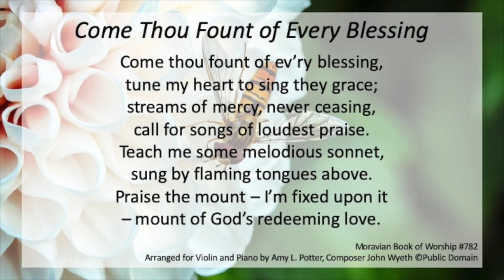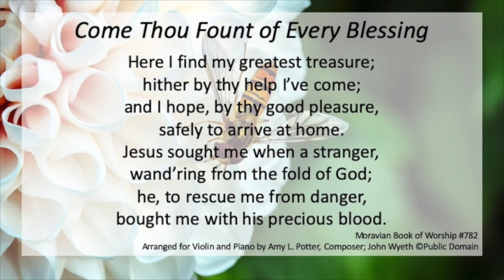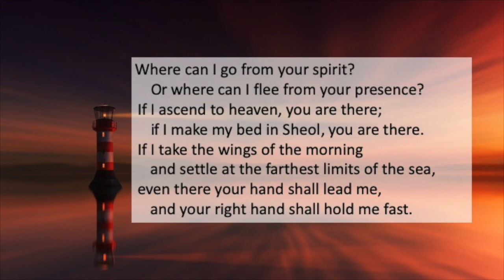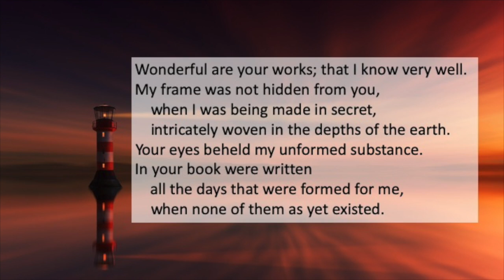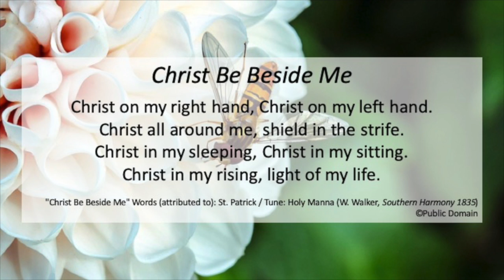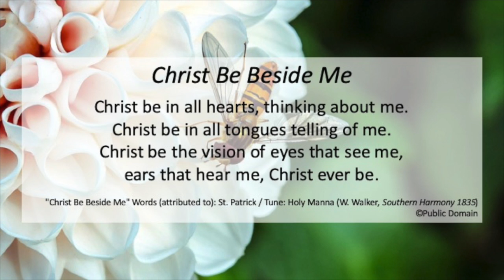Midweek Worship Moment